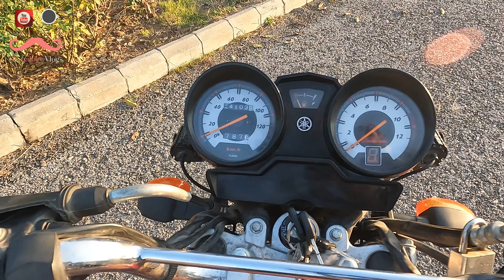Yamaha YBZ-DX Owner Revies |Top Speed| Fuel Avg| Price | Touring Bike | Best bike in Pakistan